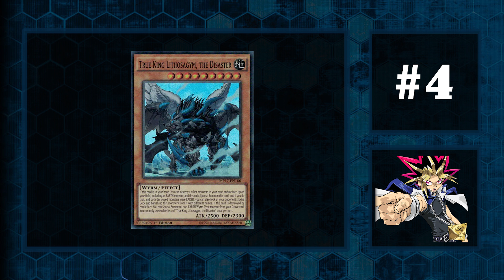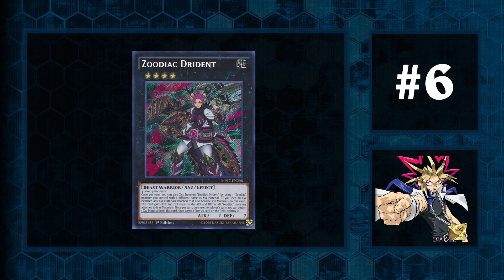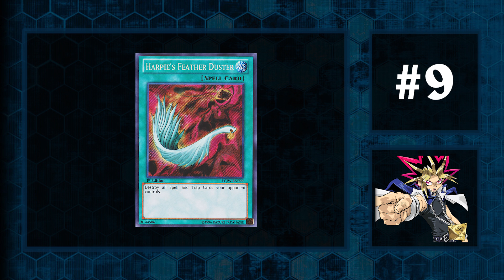YuGiOh Top 10 Cards That COULD be Unbanned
The upcoming November/December 2018 banlist is on its way, when it'll land, we don't quite know, but in anticipation we talked about some of the things we feel that could be taken off the list.

What do you think of our ideas, tell su ytour top 10 below.